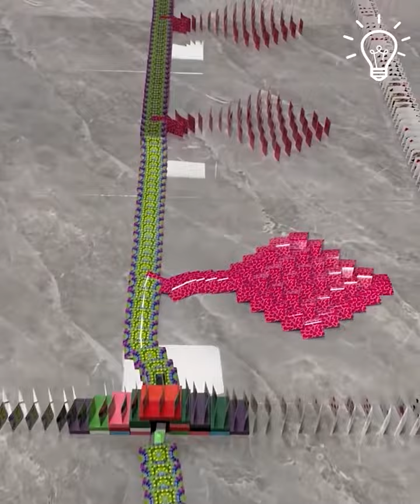THE MOST FASCINATING VIDEO YOU'VE SEEN TODAY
Wonder about the whole arrangements and preparation behind this tiny video? Apart from a steady hand…😳 you must have a fantastic brain to work out all the movements!
Follow us to see more interesting video